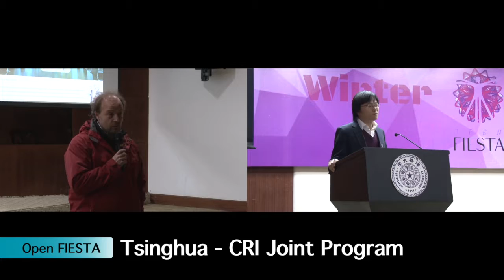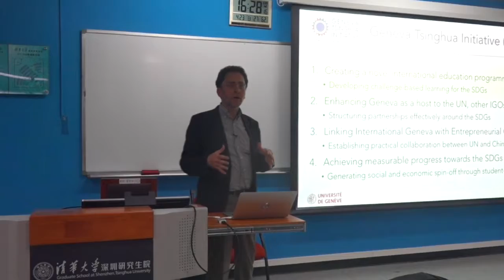Open FIESTA 2018